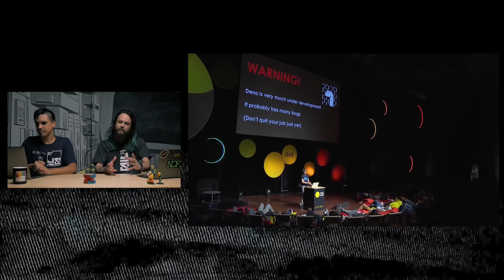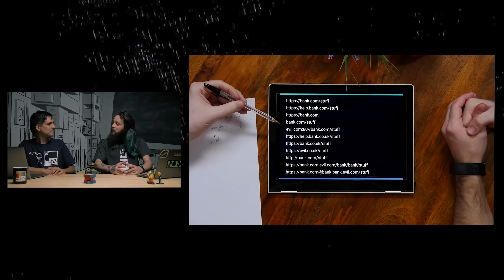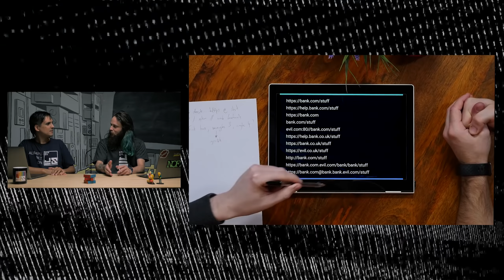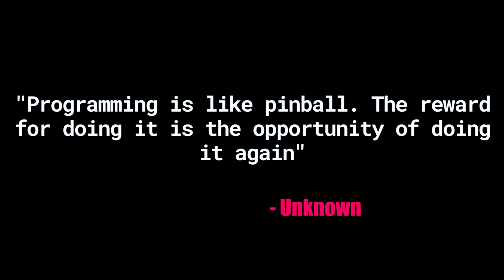Mapa do Coronavirus, Novo Node.js e BrazilJS Conf 2020 - Weekly #328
Janeiro passou voando 😮
Nessa última edição do mês chegamos com o grande anúncio: BrazilJS Conf 2020 já tem data e ingressos disponíveis!
Temos um mapa em tempo real para acompanhar o Coronavirus e um vídeo falando sobre o Deno, um possível sucessor do Node.js.

— Curadoria, edição e revisão: Jaydson Gomes

0:24 - Foi dada a largada para a BrazilJS Conf 2020:

1:34 - Mapa em tempo Real do Coronavirus:

💻 Saiba mais sobre o assunto 💻
👉 Coronavírus expõe a nossa desinformação sobre a China [Artigo no Intercept]
👉 A propagação do Coronavírus pelo mundo [Podcast Café da Manhã]

03:01 - Deno é o novo Node.js?:

04:52 - Qual o futuro do Elixir no Nubank?:

👉 Qual o futuro do elixir no nubank [Artigo portal BrazilJS]
👉 Important information about our elixir and ruby open source projects [Post oficial da PlataformaTec]
👉 Inovação em busca de engenheiros nubank faz sua primeira aquisição [Artigo no Estadão]

07:21 - Mozilla Wants Young People to Consider ‘Ethical Issues’ Before Taking Jobs in Tech:

09:31 - Anunciado Yarn 2.0:

10:28 - Leaked Documents Expose the Secretive Market for Your Web Browsing Data:

12:47 - How Smashing Magazine Manages Content: Migration From WordPress To JAMStack:

15:38 - JavaScript Libraries Are Almost Never Updated Once Installed:

17:08 - Humans can't read URLs. How can we fix it?:

18:40 - Frase da semana:
"Programming is like pinball. The reward for doing it is the opportunity of doing it again"
- Unknown